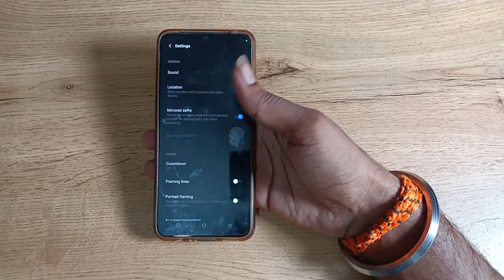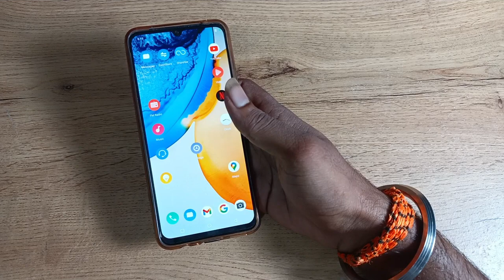How to on Time watermark in vivo t1 pro 5g , on time watermark camera setting